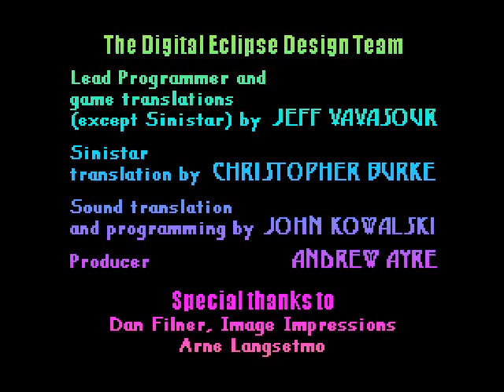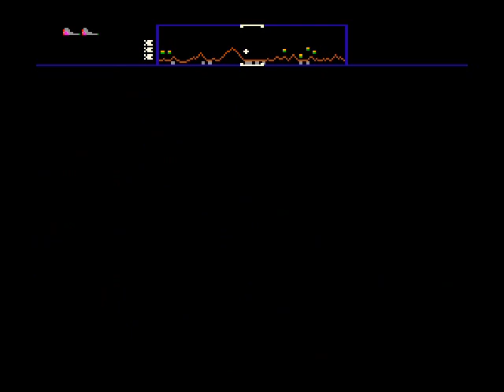Let's Play Arcade's Greatest Hits - And Go Insane From The Clicks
This would have been a nice collection if there was music or something instead of that incessant clicking.

At least Sinistar talks.